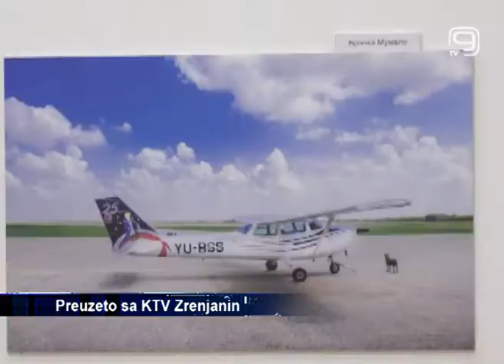TV KANAL 9, NOVI SAD: FOTOGRAFI ZRENJANINU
Izložba radova sa prve fotografske umetničke kolonije pod nazivom ,,Grad fotografima, fotografi gradu’’, otvorena je u Savremenoj galeriji u Zrenjaninu.